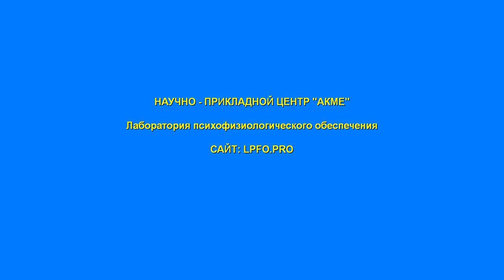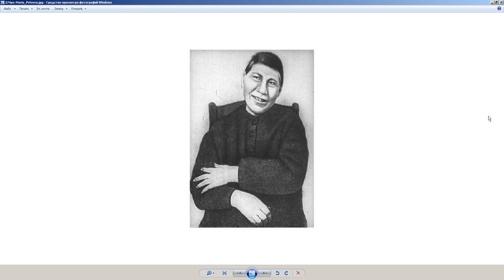Олигофрения и общество